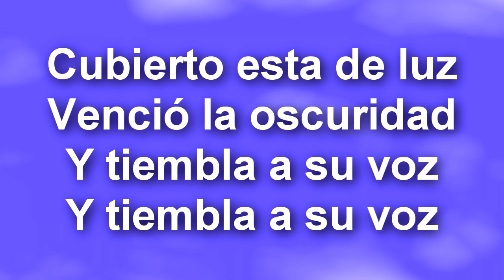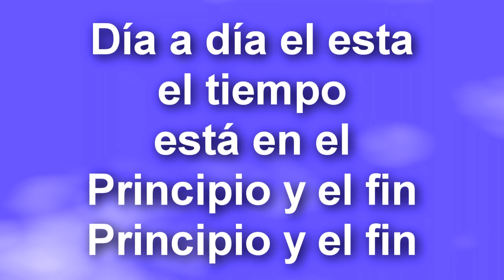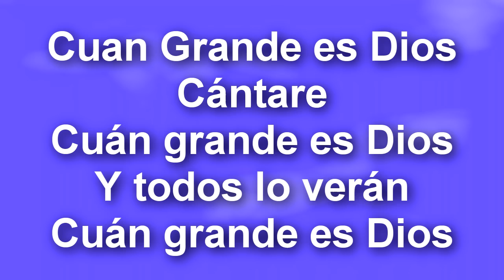CUAN GRANDE ES DIOS